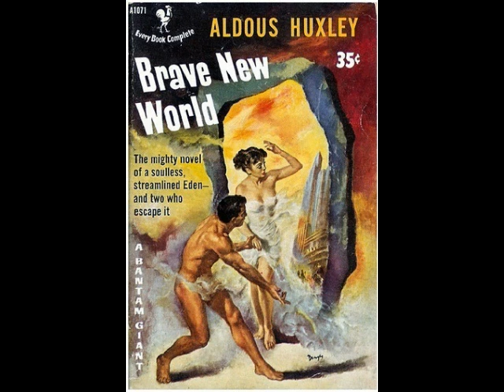Soma Huxley's Persecution 140bpm (Kraftwerk, Pink Floyd, Daft Punk, Daniel Dorey)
A tune inspired by the drug Soma from the book "Brave New World" by Aldous Huxley. Is Prozac our version of Soma? Perhaps its Weed or  Ecstacy? Maybe its both? From the Album Ecstacy Nation. Is our government making it illegal for us to take something to feel good?

Best heard at 4:20 through headphones.

INFLUENCES: Kraftwerk, Pink Floyd, Electric Light Orchestra (E.L.O. ELO), Disco, Georgio Moroder, Daft Punk, Techno, House, Mr. Scruff.

BRAIN TRAINING: Music specifically designed to exercise your brain and make you smarter.